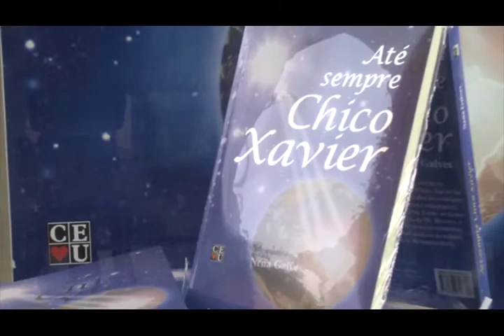O que foi e o que é o Cristianismo?, Nena Galves, Marilu Martinelli, no Programa Vida além da Vida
Programa: Vida além da Vida
Numero: 306
Entrevistador: Nena Galves
Entrevistados: Marilu Martinelli
Tema: O que foi e o que é o Cristianismo?
Data: 16/12/2017
Tempo: 25::25